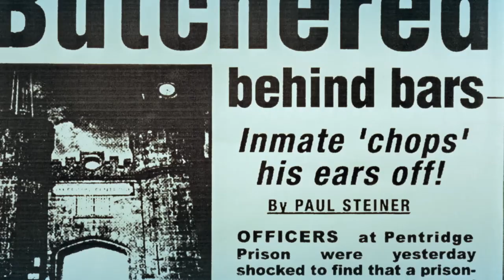CHOPPER | Trailer deutsch german [HD]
| "Chopper" (Trailer deutsch german) | DVD-Veröffentlichung: 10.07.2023
DANKE! :)

Offizieller deutscher Trailer zu dem Film "Chopper".

Originaltitel: Chopper
Krimidrama, AU 2000
Filmverleih: Capelight
Filmlänge: 94 Minuten
FSK-Altersfreigabe: ab 18 Jahren

Schauspieler/Darsteller: Eric Bana, Vince Colosimo, David Field, Simon Lyndon, Dan Wyllie, Bill Young u.a.

Regisseur: Andrew Dominik

Amerika hatte Al Capone, England die Kray-Zwillinge und Australien ... Australien hatte Mark "Chopper" Read. Basierend auf Polizeiberichten, Verhandlungsprotokollen und den Büchern von Mark Read selbst, erzählt CHOPPER die unglaubliche Lebensgeschichte von Australiens berüchtigtstem Schwerverbrecher.